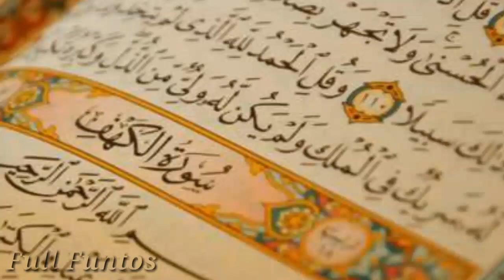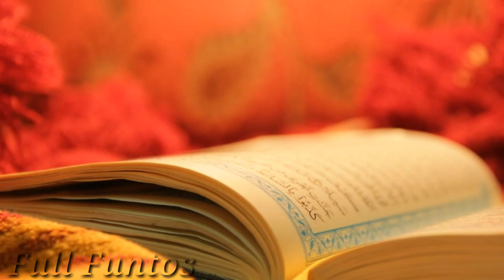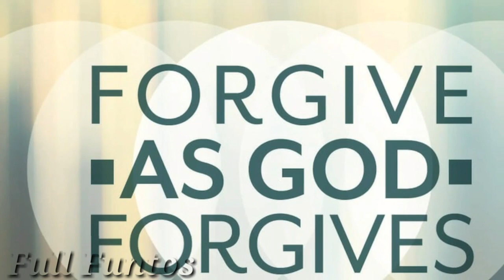Story of Hazrat Abu Darda(R.A) ka waqia | 40 din tuk unhone zaher khaya or phir | Islamic true story